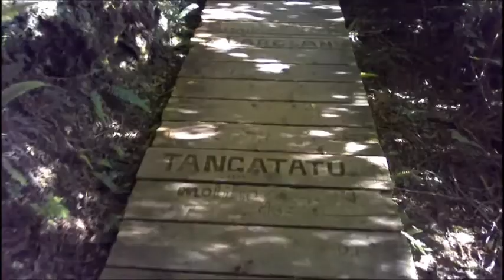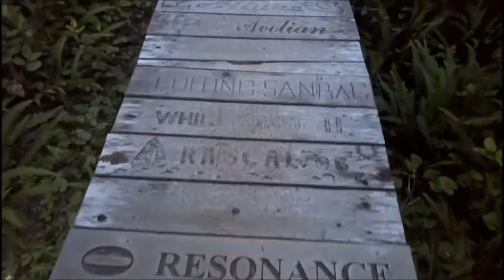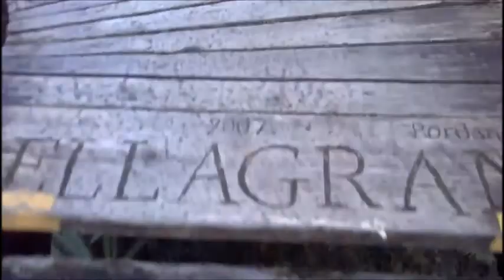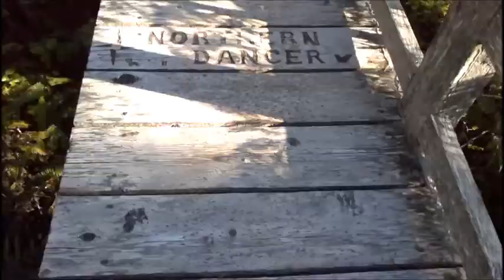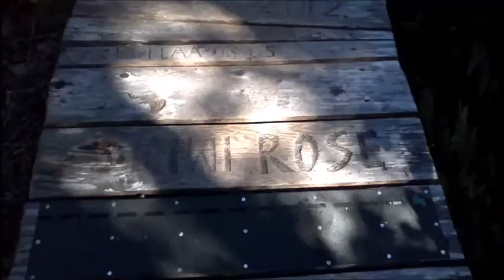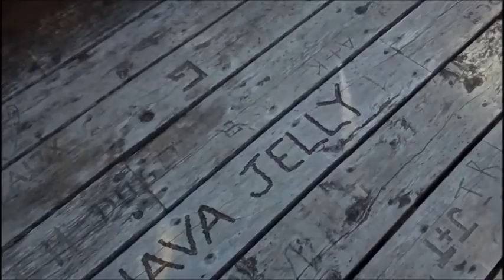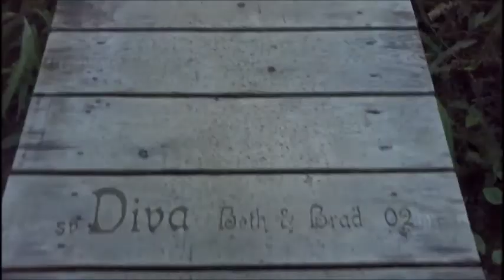Third Eye Land - Too Fine Yo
JourneymanJoly gets into some wild nature adventure in British Columbia.  Watch where he goes, what he eats, where he sleeps in condensed time format with high flashes per minute.  Listen to the channeled wisdom of the forest and the cosmos.  Acceptance Presence Reverance